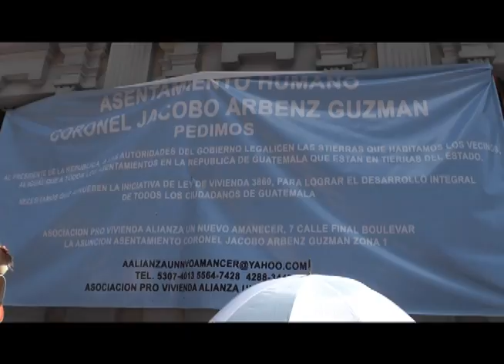Exigen aprobacion de ley de la vivienda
Al menos unos 300 campesinos exigieron la aprovacion de la ley de la vivienda, la cual beneficiaria a familias de escasos recursos.